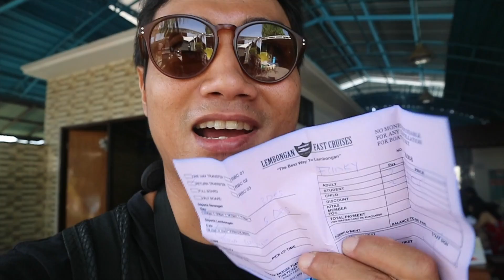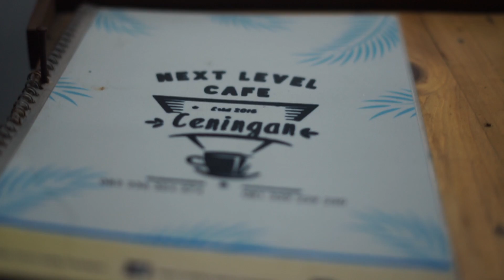MANCING JIGGING PAS SUNSET! IKANNYA LANGSUNG DI GRILL! MVB EP #157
FB : kadek wawan MVB